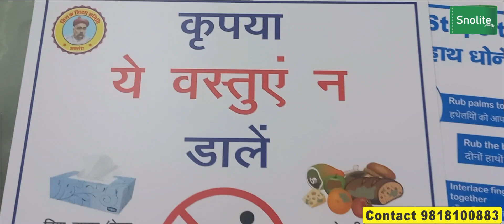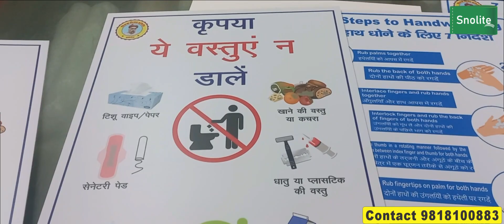7 STEPS OF HANDWASHING SIGN BOARD HOW TO WASH YOUR HANDS PROPERLY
Vivek Gupta